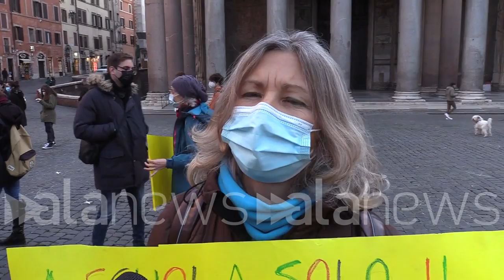Studenti e genitori davanti al Pantheon: "Investire su sistema scolastico"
"La dad è stata un'esperienza terribile"

 (Roma). Alcune decine di studenti e genitori hanno partecipato ad una manifestazione davanti al Pantheon, a Roma, nel giorno della riapertura parziale delle scuole superiori. Lo studente Enrico Zocchi ha spiegato: "Sento che la nostra categoria è abbandonata e calpestata. Stiamo qui per chiedere un investimento serio e lungimirante sul sistema scolastico". A dare il punto di vista dei genitori è Francesca Incardona: "Esprimiamo la nostra grande gioia perché finalmente i ragazzi sono tornati in classe. La dad è stata un'esperienza terribile". (Andrea Corti/alanews)